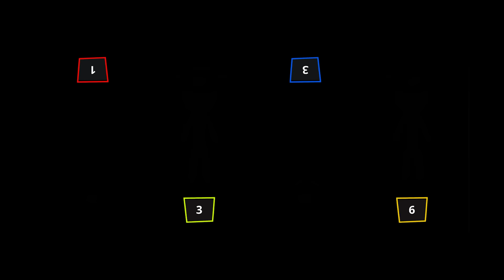Stickman All Random MINIGAMES - Stickman Party 1 2 3 4 Player Gameplay 2023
• Multiplayer Tanks
• Football (soccer)
• Micro car rally racing
• Stickman clash

Features
• Simple one-touch operation, one-click
• 4 players can play on one device.